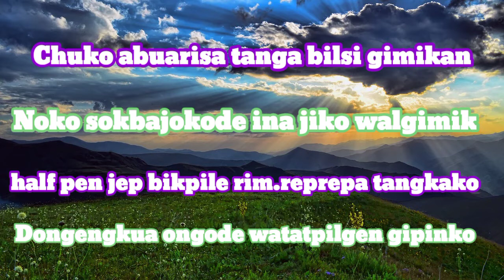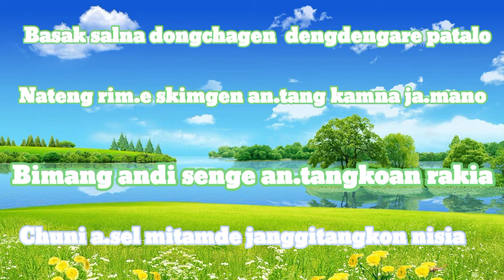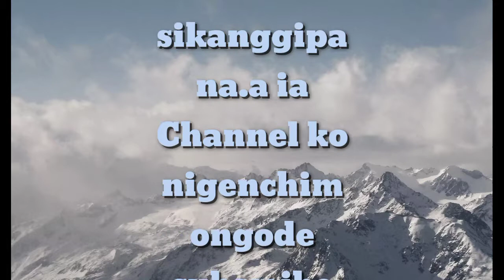chu ringiparangni gimin